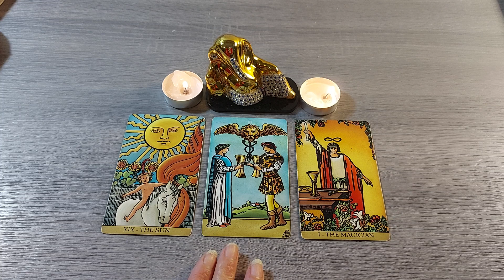🔮3 गुड न्यूज आ रही है❣️♾️🔱@DivineGuidanceByRenu